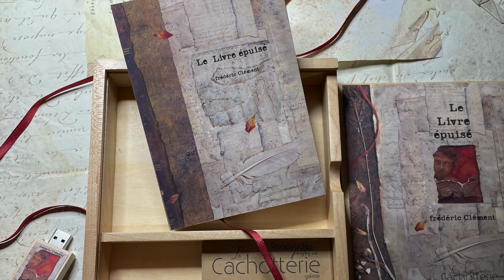3 octobre 2024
« LE LIVRE ÉPUISÉ » conte ÉCRIT, DiT, illustré & mis en MUSIQUE par frédéric Clément… Voici le premier COFFRET de ce "LIVRE ÉPUISÉ" qui comporte : le coffret de bois naturel + la clef avec le conte DiT + le livret en leporello/accordéon avec les illustrations ... Les premiers exemplaires paraitront le 14 novembre 2024 à 5h ... En commande à
- fredericlement.net